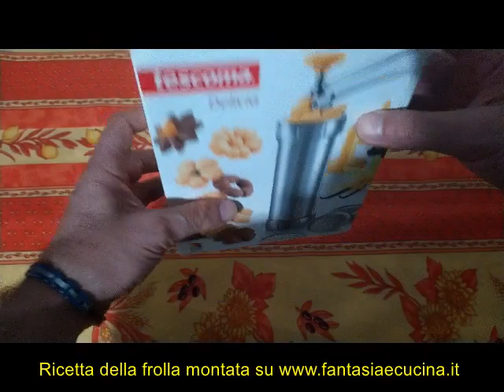Come si usa la Sparabiscotti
La Sparabiscotti in cucina è uno strumento veramente utile, ma spesso non ci soddisfa, certo ...
Volete acquistare una buona Sparabiscotti e tante formine? ecco il link della nostra pagina su Amazon ...

a volte può essere anche un difetto del prodotto, ma il più delle volte siamo noi che sbagliamo la frolla montata (per la ricetta andate sul mio sito oppure che stampiamo i biscotti sulla carta da forno o sulla teglia unta.

Ricordate, la teglia deve essere "nuda" ... No carta da forno; No olio; No burro.
Per stamparvi i passaggi che trovate su questo video cliccate qui

Grazie !!!